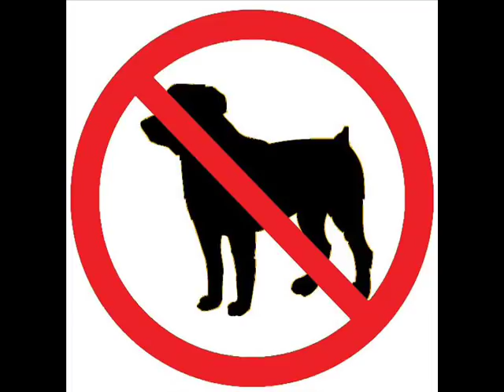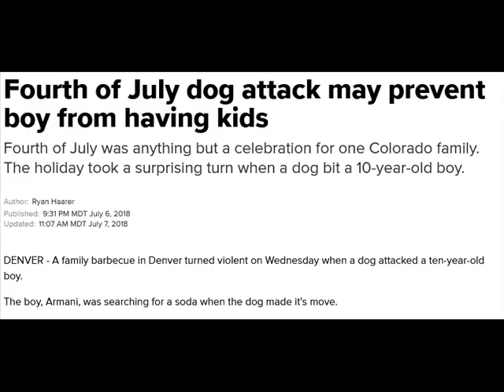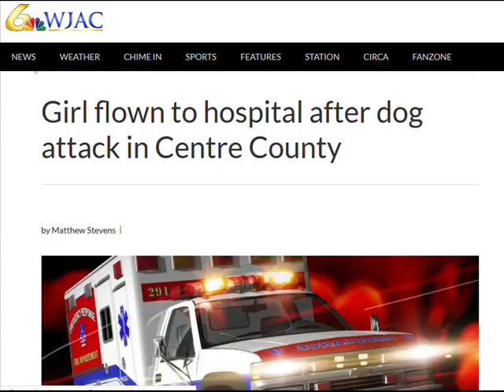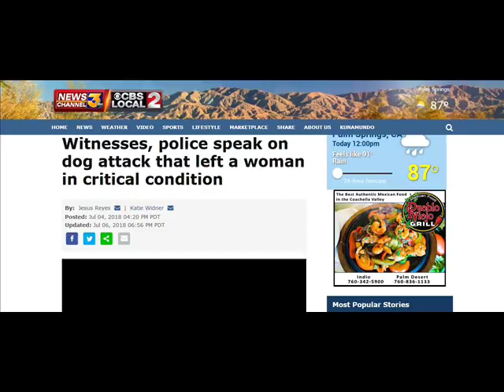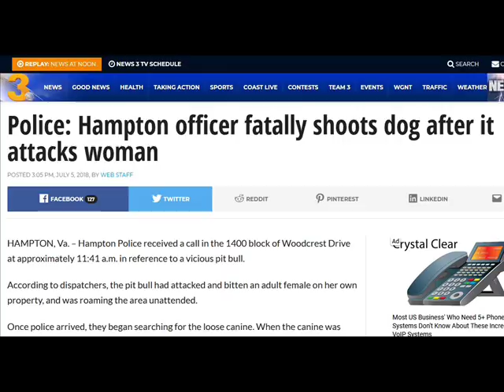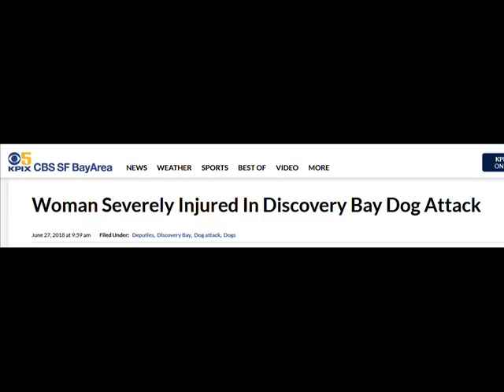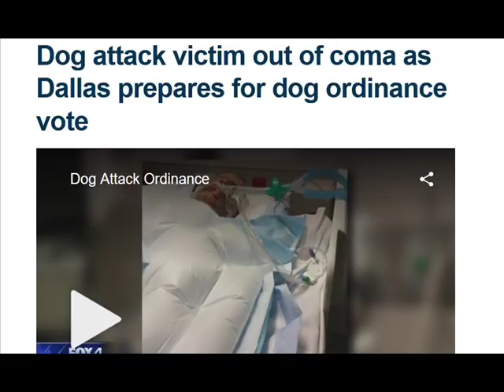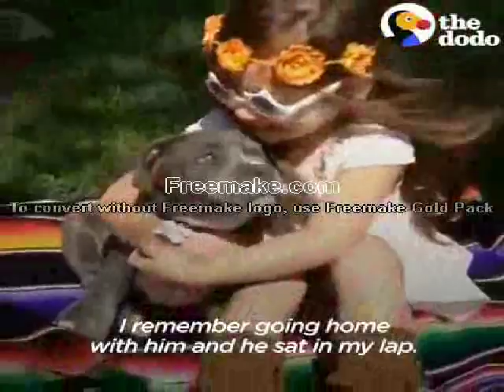Dog Attacks: June & July 2018